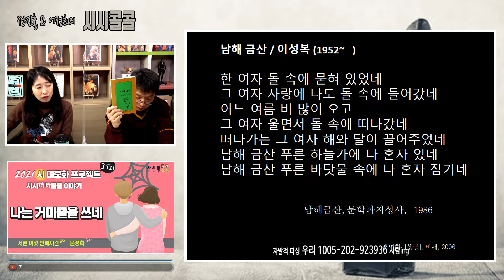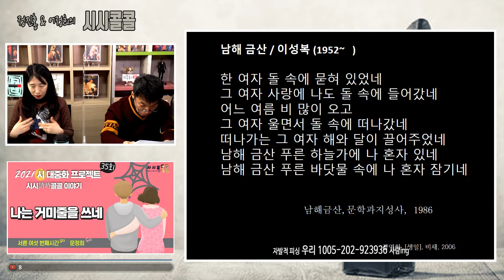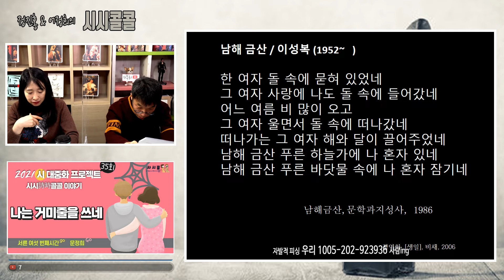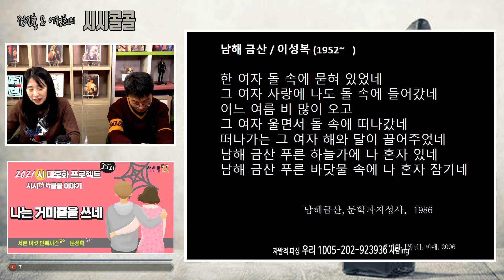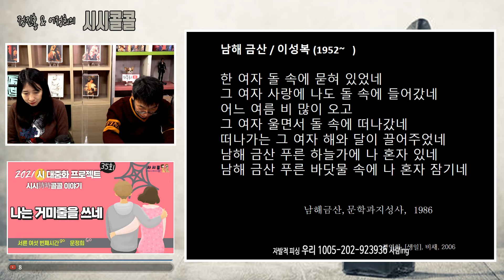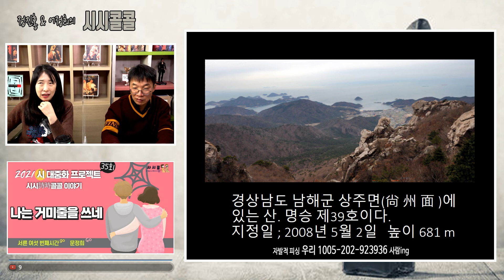이성복, '남해 금산' [사시콜 36-2]